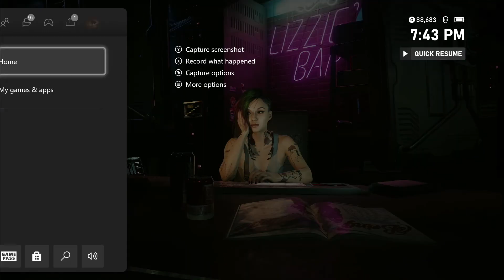CyberPunk 2077- Story Play Through (Nomad) Part 6 Meeting Johnny Silver Hand!